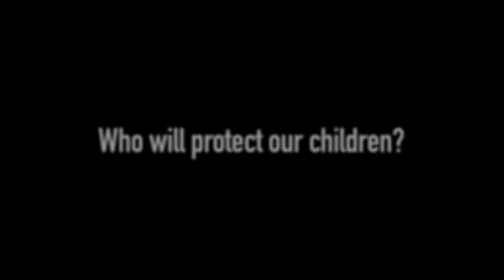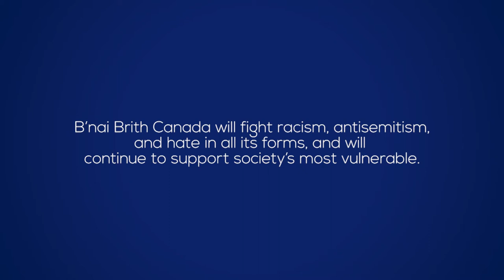B'nai Brith Canada's Fight Against Racism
In a year marked by increasing levels of violence, vandalism and discrimination, B'nai Brith Canada continues unabated in our fight against racism, antisemitism and hate in all its forms.

We can't do it alone. We need your support to continue our important work.